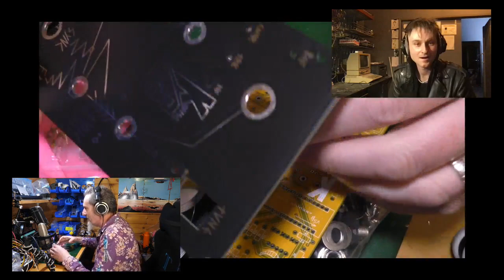Molten Modular DIY Week - Kosmo Modular with Sam Battle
Kosmo Modular is Eurorack done big by Look Mum No Computer AKA Sam Battle and I'm going to be looking at the format and having a go at building the Performance VCO. Sam will be dropping into the live stream to help me out.